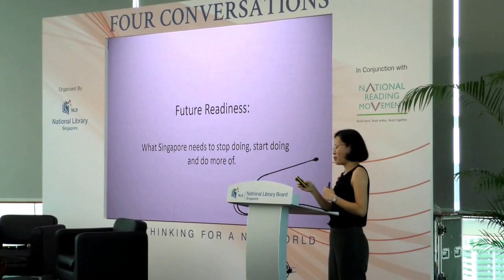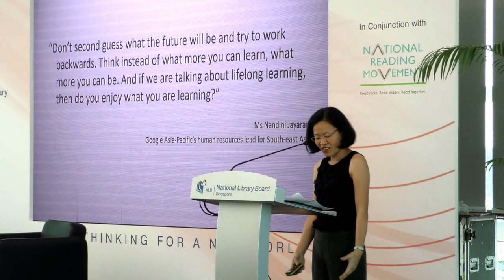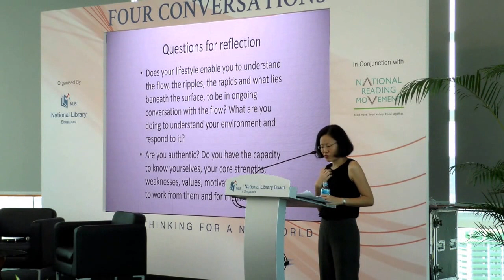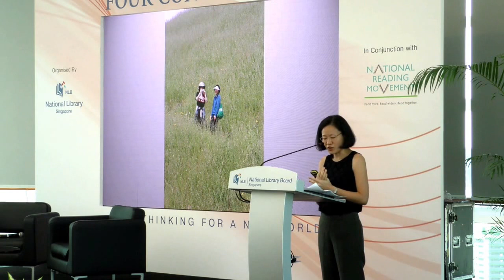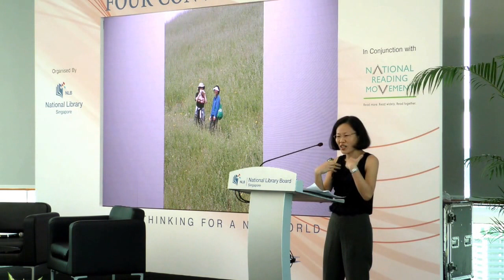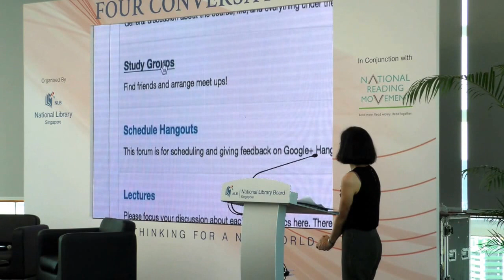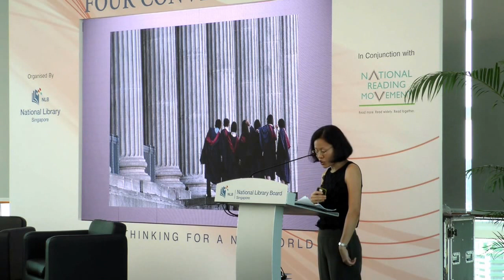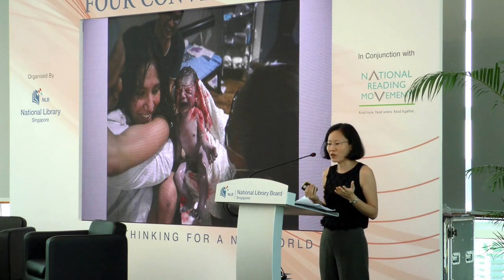Future-readiness and what Singapore needs to stop doing | Ms Lydia Lim | Four Conversations 2017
Watch Ms Lydia Lim, Associate Opinion Editor from The Straits Times, as she encourages Singaporeans to be more proactive in asking questions.

Organised by the National Library, the inaugural “Four Conversations” event brought together four international and local speakers who shared insights based on the theme “New Thinking for a New World”.